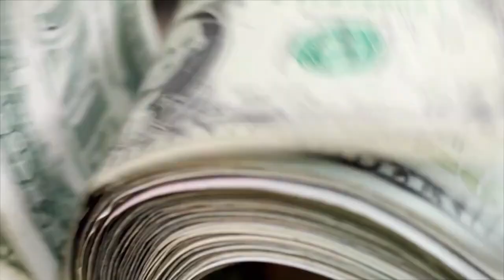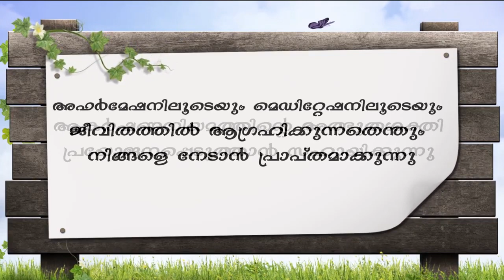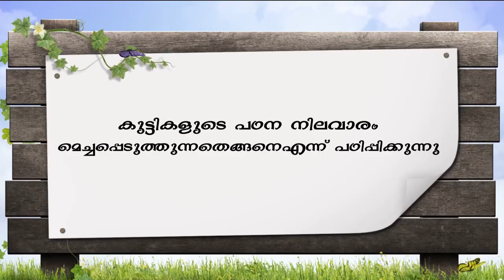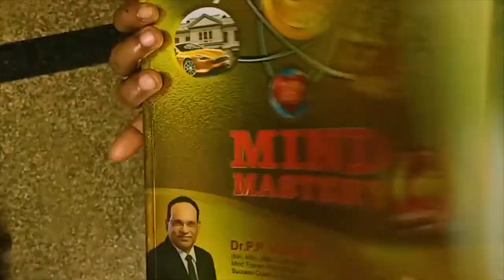വിജയിക്കാൻ ഇങ്ങനൊരു അവസരം വന്നിട്ടുണ്ടോ? | Success Motivation | Mind Mastery | Meditation Malayalam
If you want to become successful in life.

The following are the benefits of the mind mastery course:

•  Reduces most of the psychosomatic diseases
•  Enhances faster healing and wellness
•  Prevents emotional distress
• Delays the ageing process
• Boosts your immune systems
• Eliminates stress
• Helps overcome phobias and fears
•  Overcome rejections and failures
• Develop personal magnetism and positive thinking
•  Focused attention and greater success
• Converts desires and dreams into reality
• Discover your true personal mission and create a successful vision
•  Heals your relationship
• Attain soul wisdom
•  Eliminates negative thoughts and releases negative emotions
•  Enhances happiness and joy
•  Lead the path of wellness and enlightenment
•  5 ways to use ESP to access your unlimited potential and help you to do miracles
• Reprogramming at the subconscious level
• Maximize memory and concentration

നിങ്ങളുടെ ഇപ്പോഴുള്ള  മനസിന്‍റെ രൂപരേഖ അഥവാ ബ്ലൂപ്രിന്‍റ് മാറ്റിവരച്ച് വിജയത്തിന്‍റെ രൂപരേഖ സൃഷ്ടിക്കുന്നു.
മനസ് റീപ്രോഗ്രാം ചെയ്യുന്നു
ജീവിതലക്ഷ്യം വ്യക്തമായി ആസൂത്രണം ചെയ്ത്  ജീവിതത്തിനു പുതിയ രൂപം നല്‍കുന്നു
സംതൃപ്തമായ കുടുംബ ജീവിതം കെട്ടിപ്പടുക്കുന്നതിനുള്ള പുതിയ രീതികള്‍ പരിചയപ്പെടുത്തുന്നു.
നെഗറ്റീവ് വികാരങ്ങളെ നിയന്ത്രിക്കാന്‍ പരിശീലിപ്പിക്കുന്നു

ശരീരവും മനസും ആത്മാവും റീചാര്‍ജ് ചെയ്യാന്‍ ഒരു അവസരം
നിങ്ങളെ അലട്ടുന്ന എല്ലാ പ്രശ്നങ്ങളില്‍ നിന്നുമുള്ള മോചനം
വിജയത്തിന് തടസമായി നില്‍ക്കുന്ന എല്ലാം മാറ്റി മനസിനെ ശുദ്ധീകരിക്കുന്നു
മനസിലെ ഭയങ്ങളും ആകുലതകളും എടുത്തുമാറ്റുന്നു, സൈക്കോസൊമാറ്റിക് അസുഖങ്ങള്‍ മാറുന്നു
ശാരീരികാരോഗ്യം മെച്ചപ്പെടുത്തുന്നു. നിങ്ങളെ കൂടുതല്‍ ചെറുപ്പമാക്കുന്നു.
ബന്ധങ്ങള്‍ മെച്ചപ്പെടുത്തുന്നു. കുടുംബജീവിതത്തില്‍ സന്തോഷം നിറയ്ക്കുന്നു.

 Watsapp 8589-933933